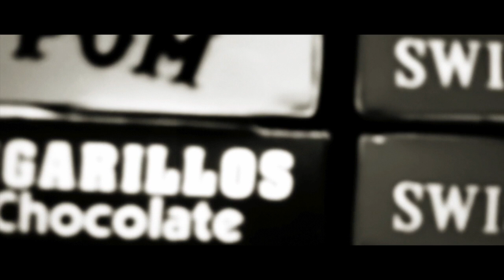Get Ready / ISSUGI&BUDAMUNK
II BARRET / ISSUGI&BUDAMUNK

Tracklist
01.Intro
02.II Barret
03.Get Ready
04.Move the crowd  (interlude)
05.Thirsty Fonk feat 仙人掌
06.GGIDI  (interlude) (by 16Flip)
07.Tokyo 4hours feat Kid Fresino
08.No more ballad (prod by 16Flip)
09.月ノ眼 feat 5lack
10.We know feat OYG
11.29時　(interlude)
12.Writin in myhood
13.Rize again
14.Outro

Produced by BUDAMUNK